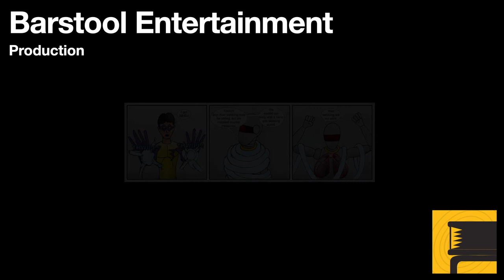GTA San Andreas: Stealing A Patriot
Not a main mission for GTA San Andreas, but the Patriot is a vehicle on a list for exporting cars. Stealing one from the Easter Bay Military Base is not easy or advisable, but it can be fun.